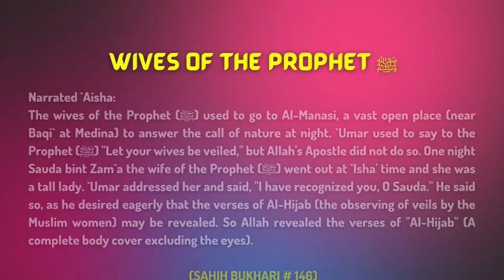Surah Nisa Ayah 153-154 Tafseer in English by Dr. Israr Ahmed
Narrated `Aisha:
The wives of the Prophet (ﷺ) used to go to Al-Manasi, a vast open place (near Baqi` at Medina) to answer the call of nature at night. `Umar used to say to the Prophet (ﷺ) "Let your wives be veiled," but Allah's Apostle did not do so. One night Sauda bint Zam`a the wife of the Prophet (ﷺ) went out at `Isha' time and she was a tall lady. `Umar addressed her and said, "I have recognized you, O Sauda." He said so, as he desired eagerly that the verses of Al-Hijab (the observing of veils by the Muslim women) may be revealed. So Allah revealed the verses of "Al-Hijab" (A complete body cover excluding the eyes).